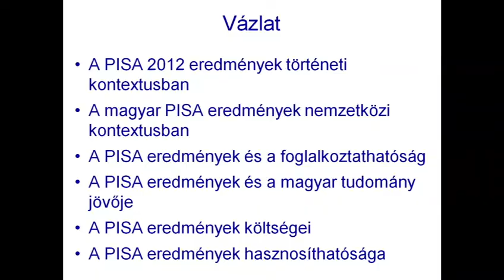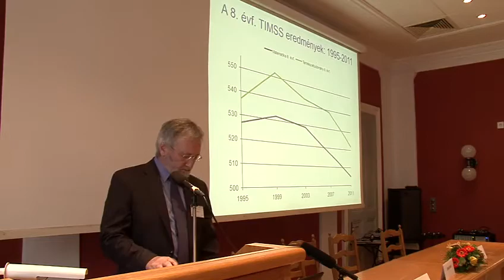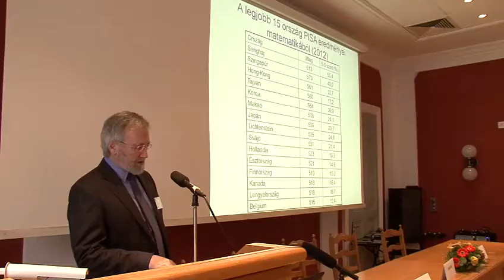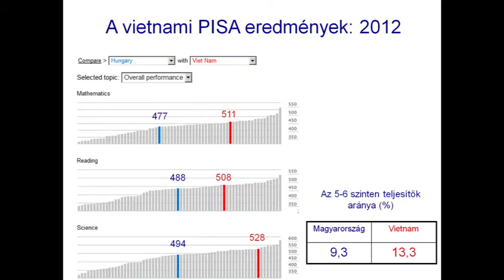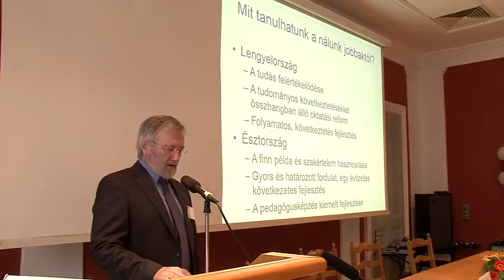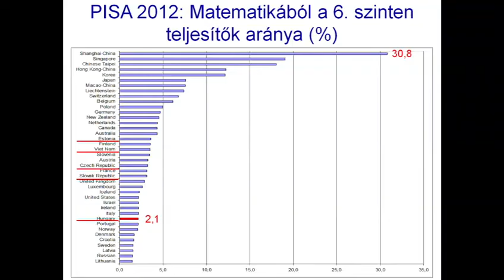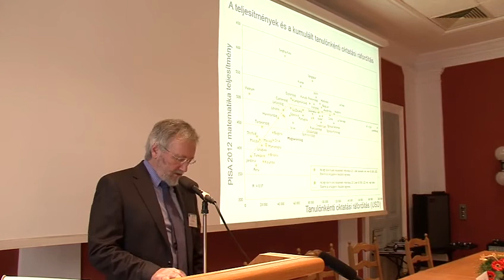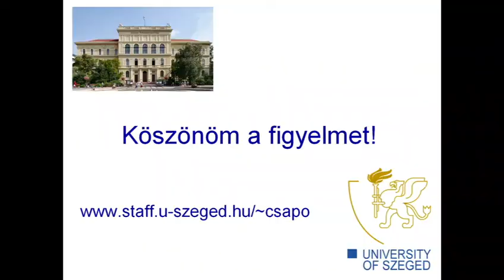SZTEtv - Rendszerszintű mérések az oktatásban - Csapó Benő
Csapó Benő előadása "Értelmezési keretek a PISA 2012 eredményeihez" címmel